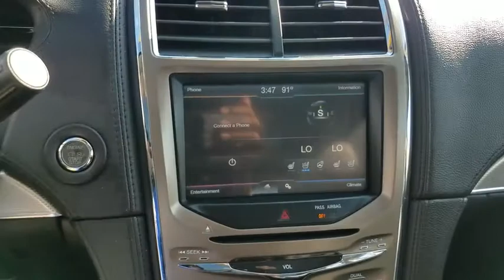2012 Lincoln MKX Bourbonnais, Frankfort, Matteson, Manteno, Manhattan, IL 30918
Cinnamon Metallic Used 2012 Lincoln MKX available in Bourbonnais, Illinois at Terry's Ford. Servicing the Frankfort, Matteson, Manteno, Manhattan, IL area.

Terry's Ford
363 N Harlem Ave

IIHS Top Safety Pick. Only 57,283 Miles! Delivers 23 Highway MPG and 17 City MPG! This Lincoln MKX delivers a Gas V6 3.7L/227 engine powering this Automatic transmission. Warning lamps -inc: system check, fuel level warnings, odometer, trip odometer, fuel economy, tachometer, Universal garage door opener, Tire Pressure Monitoring System.* This Lincoln MKX Features the Following Options *Theater lighting w/auto lamp delay, SYNC voice-activated communications & entertainment system -inc: Bluetooth capability, steering wheel audio controls, USB port, audio input jack, 911 assist, vehicle health report, SYNC services 3-year prepaid subscription w/GPS based turn-by-turn driving directions & traffic reports & info services *Traffic, Directions, Information Services receive a complimentary 3-year prepaid subscription*, Speed-sensitive intermittent windshield wipers, SOS post crash alert system, SecuriLock Encryption Passive Anti-Theft System (EPATS), SecuriCode body-color keypad, Reversible cargo mat, Reverse sensing system, Remote start, Remote keyless entry w/integrated key fob.* Expert Reviews!*As reported by KBB.com: For those looking for a midsize luxury SUV from a domestic automaker, the 2012 Lincoln MKX offers rounded, more traditional looks than the angular and aggressive Cadillac SRX, and the MKX's standard 305-horsepower V6 is still among the most powerful in this class.* Stop By Today *A short visit to Terrys Ford located at 363 S Harlem Ave, Peotone, IL 60468 can get you a trustworthy MKX today!